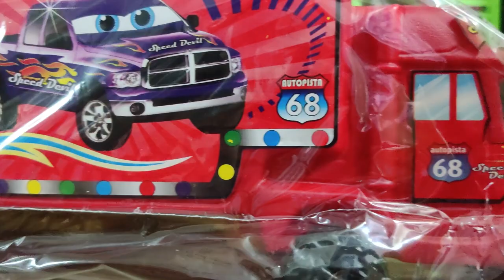REGALANDO JUGUETES EN LA CALLE *Feliz navidad* // Mario y Paul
Si quieres ayudarnos a regalar más juguetes el dia de Reyes 6 de enero tu apoyo cuenta mucho para poderles dar aún más sonrisas a los niños, tu ayuda es voluntaria🤠
Comunícate con nosotros vía instagram ☺️ bendiciones y gracias por su apoyo 🙏🤠